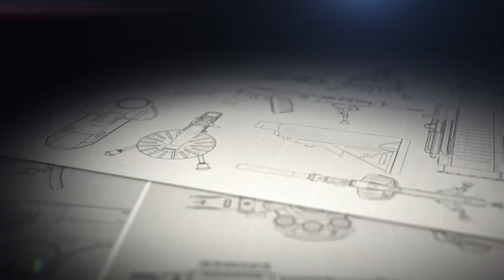Convenio entre el EA e IMPSA por la fabricación de kits de faldones laterales para los TAM 2C-A2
La Jefatura de Gabinetes de Ministros aprobó el convenio rubricado entre el Ejército Argentino e IMPSA S.A. que tiene como objeto la fabricación de kits faldones laterales para el proyecto de modernización TAM 2C-A2, brindar servicio de soldadura y capacitación, provisión de consumibles, así como el apoyo de ingeniería y calidad. El acuerdo contempla que la construcción del mencionado material estará destinado a 71 TAM 2C-A2, trabajos que implicarán una inversión de USD 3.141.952 de dólares.